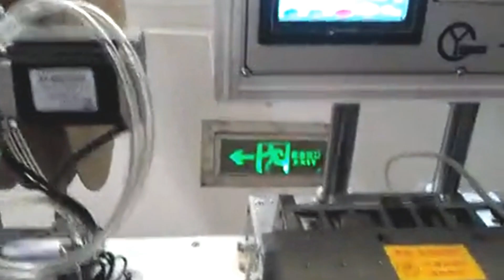Fully automatic capacitator lead insulation sleeving machine